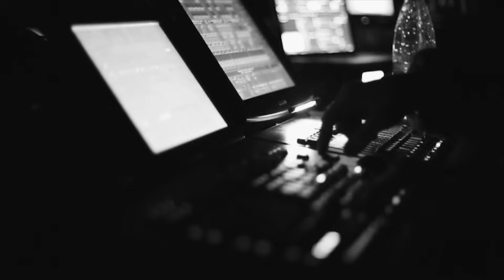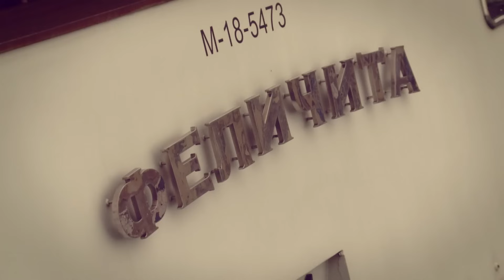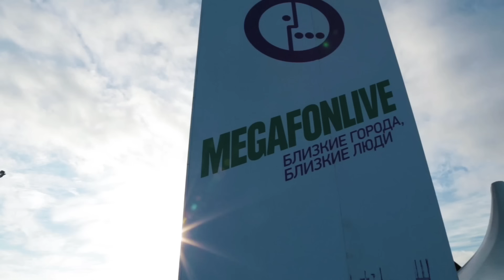VKLive: Би-2. Курс на «Лайки»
Премьера! Смотрите наше новое LIVE видео — запись концерта «Курс на «Лайки» в отличном качестве: мы полностью перемонтировали видео и заново свели звук — чтобы звучало ещё круче и мощнее!

00:01:28 Зажигать
00:06:40 Хипстер
00:11:15 Мать
00:15:15 Молитва
00:22:24 Вечная призрачная встречная
00:27:30 Компромисс
00:32:05 Серебро
00:37:52 Скользкие улицы
00:44:09 Сердце
00:49:36 Дурочка
00:54:07 Над пропастью во ржи
00:58:28 Шамбала
01:02:05 Варвара
01:06:28 Моя любовь
01:12:09 Мой рок-н-ролл
01:20:03 Полковнику никто не пишет
01:24:41 Её глаза

Напоминаем, что это выступление состоялось 31 августа на плывущем по Москве-реке корабле, и его онлайн-трансляцию VKLIVE тем вечером посмотрели рекордные 320 тысяч человек!

А теперь вы можете посмотреть новую версию концертного видео «Курс на «Лайки»!
Громкость — на максимум! 😉

Монтаж — Борис Лифшиц
Цветокоррекция — Сергей Запорожцев
Запись, сведение, мастеринг — Юрий Новиков, Сергей Большаков